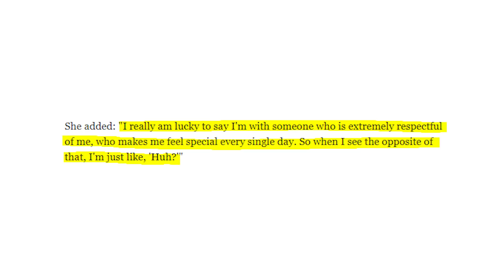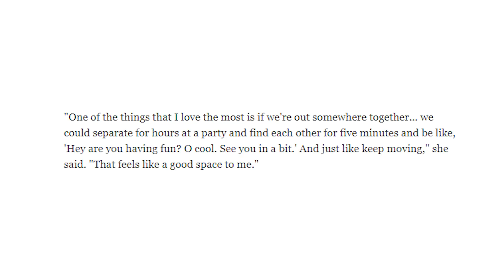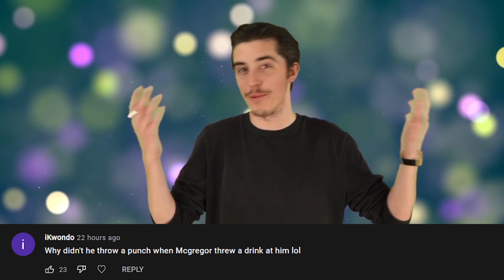We Need To Talk About Justin Bieber Mistreating Hailey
After that horrible response from Jelena fans at the Met Gala where they chanted Selena's name making Hailey Bieber cry, many people started to spread more rumors suggesting that Justin was mistreating his wife.

PRODUCER & FILMED BY:
Chris Stiuso